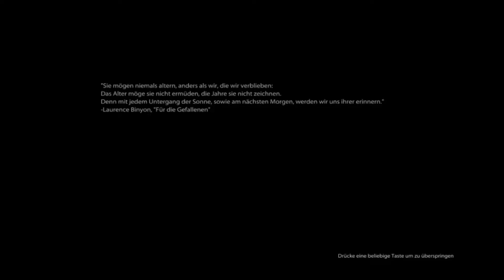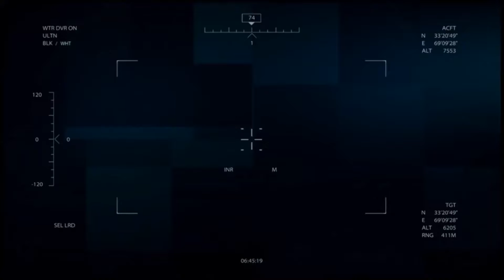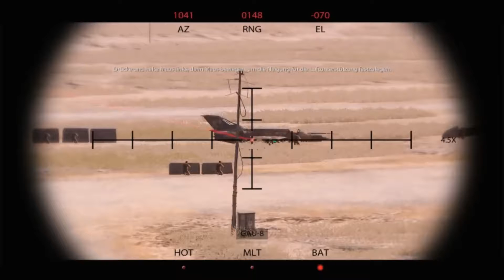MDE zockt Medal of Honor (Reboot) (2010)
Um 70 cent bekommen - deshalb gezockt, mal gucken ob ich verstehen kann warum die Serie eingestampft wurde ... Die alten Medal of Honor Teile waren echt geil aber ab Airborne wurde es nur noch traurig.

über ein abo würden wir uns irrsinnig freuen :)